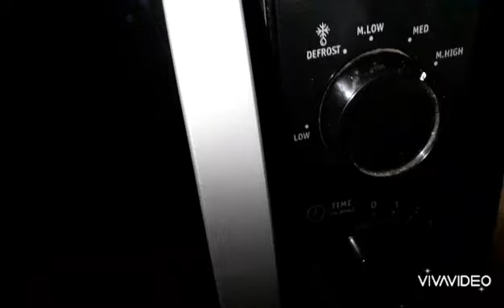A 35 minute oven Tuna Belly with Tocino mix| How To make Oven Tuna Belly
Simple way of way Cooking and easy to make in just 35 mins

INGREDIENTS:

Tuna Belly
Tocini MIx